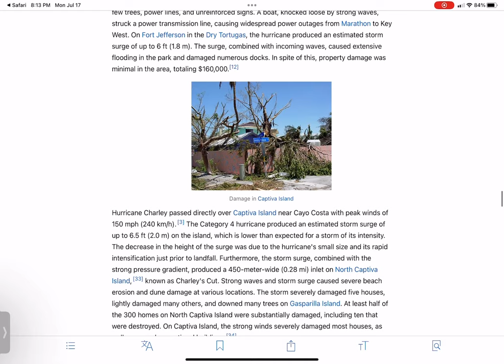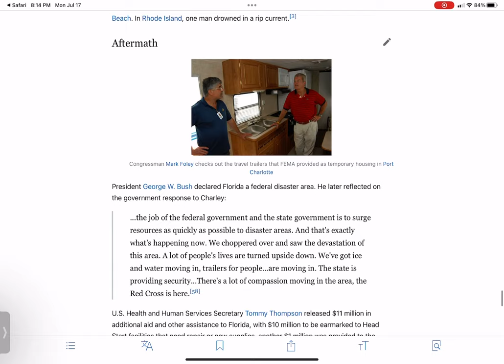Hurricane Charley Pictures (NOT MY PICTURES)